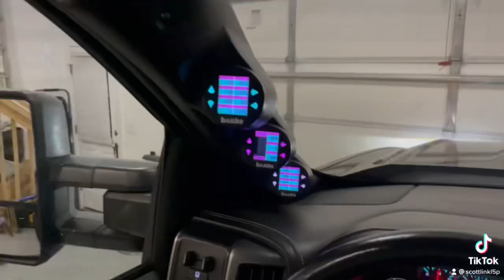L5P Duramax Is Clean!